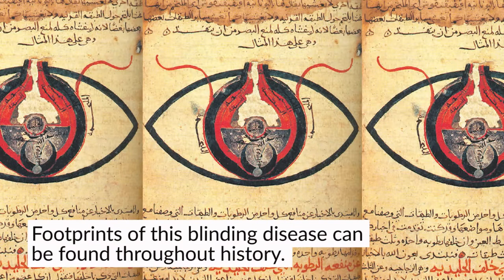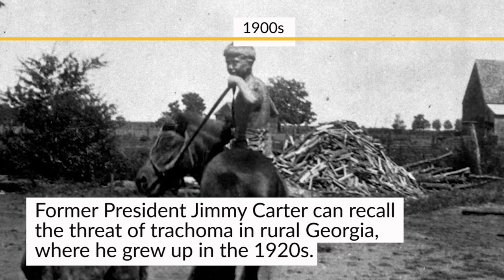History of Trachoma (full version)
Trachoma, a painful eye condition, has been blinding humans for thousands of years. Our timeline tracks the disease’s history, from the Ice Age, to Ellis Island, and the present day.